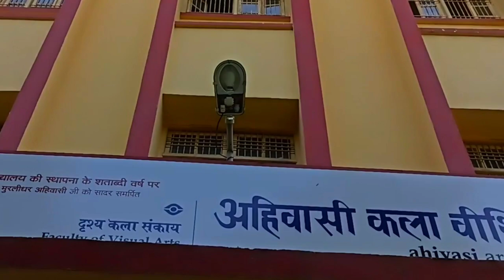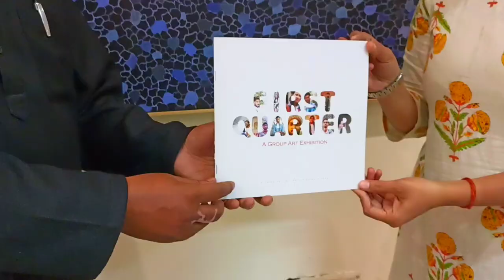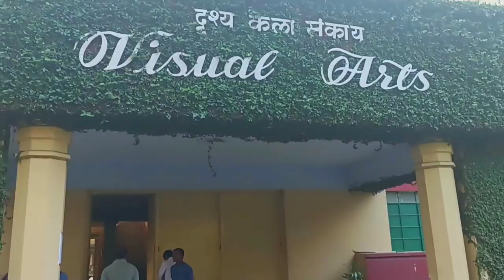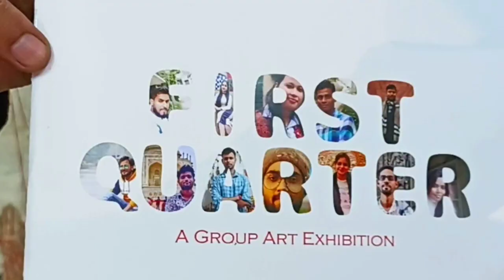bhu First Quarter l Art Exhibition l Faculty of Visual art ✌ 🎨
India is not a country of the Hindus only. It is a country of the Muslims, the Christians and the Parsees too. The country can gain strength and develop itself only when the people of the different communities in India live in mutual goodwill and harmony . It is my earnest hope and prayer that this centre of life and light which is coming into existence, will produce students who will not only be intellectually equal to the best of their fellow students in other parts of the world, but will also live a noble life, love their country and be loyal .

We are really proud to be a student of bhu

to catch more me.
 mr_kalakaar07